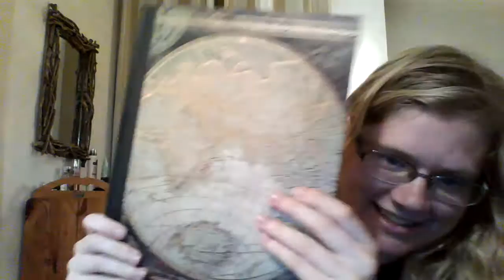Day 67: Why I Joined a Sorority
The story! Enjoy!